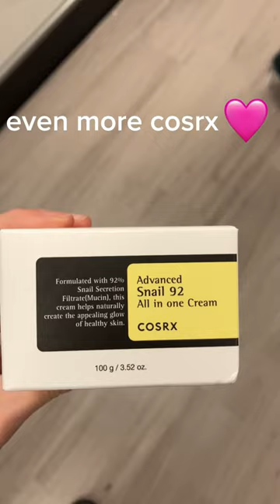brands i found at tj maxx 🛍️😭